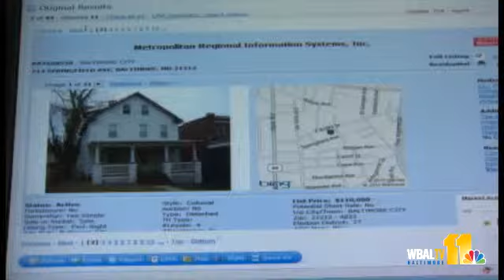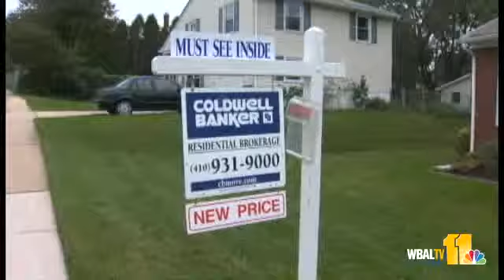Home Buyers Still Out There, But ...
Home sales are up slightly in the Baltimore area, but new listings for last month dropped by almost 25 percent.